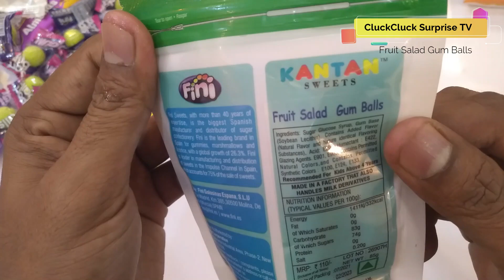Wow !! Fruit Salad Gum Balls...extremely satisfying unpacking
In this video you enjoy Oddly Satisfying and ASMR kind of Fruit Salad Gum Balls unpacking. Views/reviews express in the video are my personal feelings and opinions.
This video has been created by CluckCluck Surprise TV. Copying or uploading this video on other platforms or channels is prohibited.

Product Link :